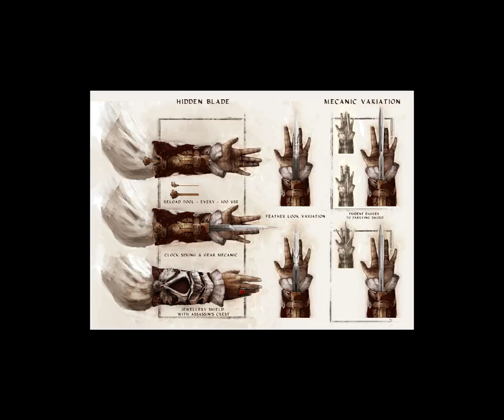Necro Nicks Top 10 Weapons in Gaming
Prepare for the weird and wacky side of your favorite necromancer as Necro Steps up to the plate in a challenge to show his favorite weapons in video games, be amazed as this dark sinister force of darkness shows his colorful side in his number one weapon ^-^.